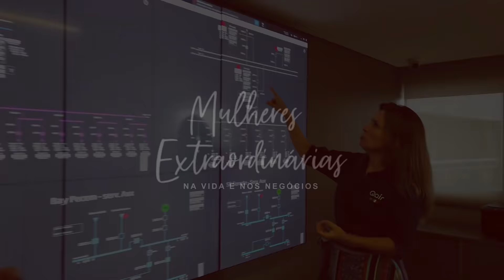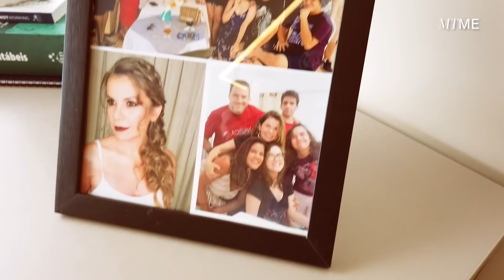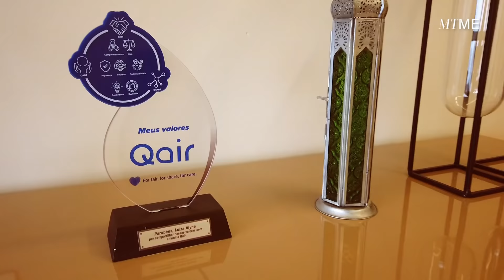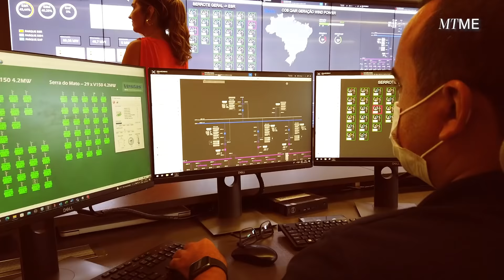Mulheres Extraordinárias | Luiza Alyne Menezes abre caminhos na gestão de finanças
Luiza Alyne Menezes revelou logo cedo a vocação para coordenar, mediar e, acima de tudo, lidar com finanças. Na infância, a diversão favorita dela era simular linhas de produção com os irmãos. Hoje ela é CFO da Qair Brasil, e está à frente de importantes parques de energias renováveis no Nordeste. Sem nunca ter sido chefiada por uma mulher, ela diz ver-se, hoje, em um papel de inspirar outras mulheres e abrir caminhos. “Não por estar aqui, mas por desmistificar uma série de assombrações que passam pelas cabeças dessas mulheres”. Luiza é a terceira entrevistada da websérie Mulheres Extraordinárias 2022.

Mulher nordestina ocupando um alto cargo de gestão em um segmento normalmente dominado por homens, Luiza reconhece que só há pouco tempo passou a enxergar a própria trajetória profissional como algo inspirador. “Eu não me via como inspiradora, meu estilo sempre foi de trabalhar muito focada. De uns anos pra cá, consegui perceber que não era todo mundo que agia dessa forma. Foi a liderança do Ibef [Instituto Brasileiro de Executivos de Finanças] Mulher que sacramentou isso, e me fez ver como essa representatividade é importante, e também reverberar essa trajetória. Chegar num C-level diz muito da sua luta e de uma série de coisas que você passou, principalmente sendo mulher”, atesta.

A websérie Mulheres Extraordinárias foi lançada em 2019, com o intuito de contar as histórias de personalidades cujo trabalho e a vida se destacam na sociedade. Este ano, a temporada tem apoio de Tintas Iquine.